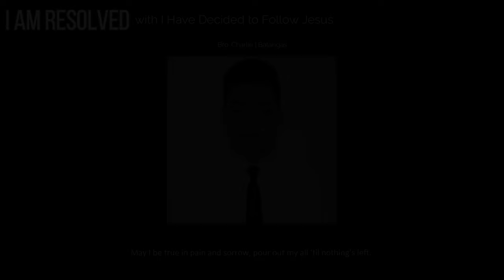I Am Resolved with I Have Decided to Follow Jesus | Baptist Music Virtual Ministry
"I AM RESOLVED"
With I Have Decided to Follow Jesus
Performed by Baptist Music Virtual Ministry
A ministry under La Loma Baptist Church in participation with some guest singers from different Baptist churches
Words and Music byJohn Bolin and Sue Smith
Arranged by John Bolin

"I am resolved to follow Jesus. Your name alone I’ll ever serve.
And I will have no greater calling than to sing forever of Your worth."